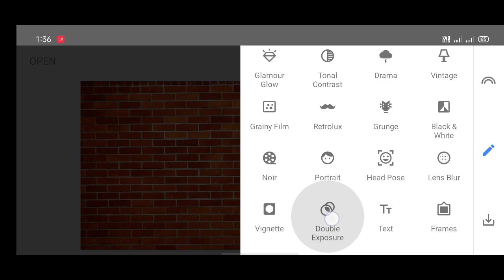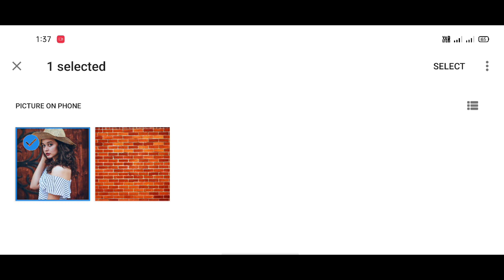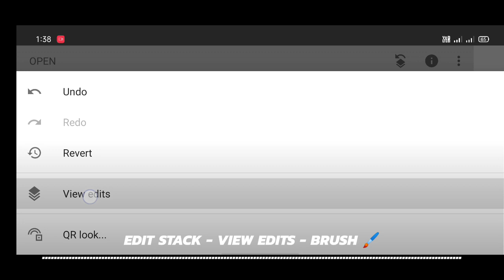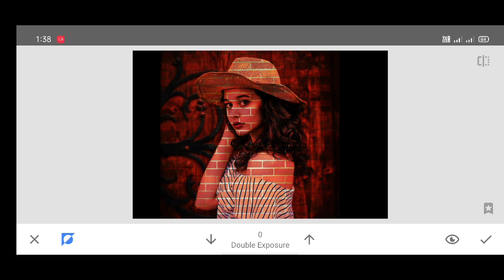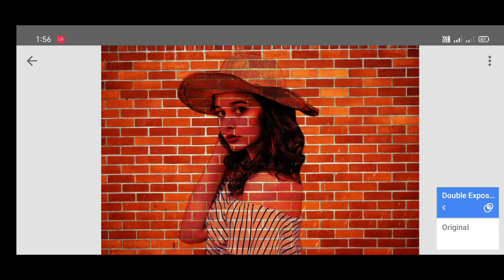Brick wall portrait snapseed tutorial | How to transform your photo into wall portrait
In this video, i will show you how to transform your photo into brick wall portrait by using snapseed app.
I'm Professional graphic artist with 4 years experience. (Photoshop expert)
(for free Editing material & stock)
Download-
1) Brick wall photo-